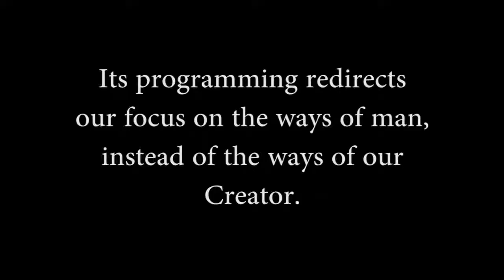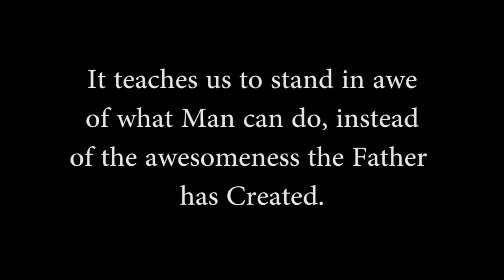Kill the TV! Brainwashing in the 21st Century